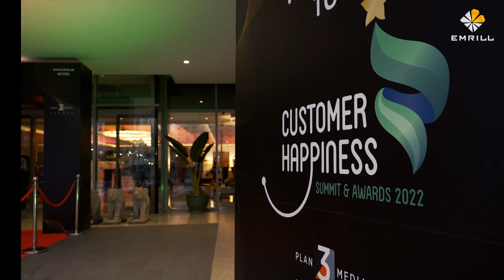Customer Happiness Awards 2022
Customer Happiness Summit and Awards 2022: We’re so proud to be awarded in two categories:

· WINNER: Delivering Employee Happiness in Times of Crisis- Going Above and Beyond
· RUNNER-UP: Best Customer Experience Training Program

At Emrill, we prioritise the wellbeing, growth and happiness of our team and we’re honoured to be recognised for our culture of togetherness and quality service delivery.

Emrill Services is a multi-award-winning integrated facilities management provider in the United Arab Emirates (UAE), offering the full range of hard and soft facilities management as well as security services.